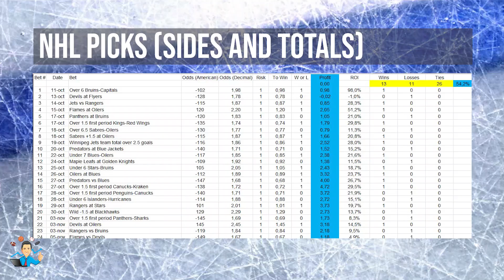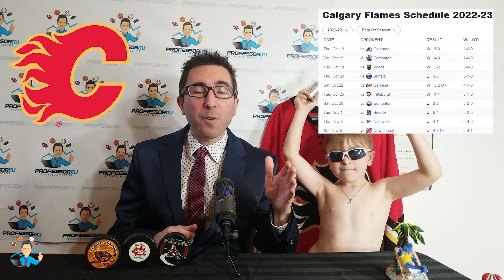TOP NHL PICK NOVEMBER 7 (BY UNIVERSITY TEACHER!!!)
Professor MJ has developed 10 specific winning NHL betting systems based on data on 10+ full seasons.

This video unveils Professor MJ's top NHL hockey prediction for November 7, 2022 (concerns the Calgary Flames vs New York Islanders game).

Follow him on Twitter!